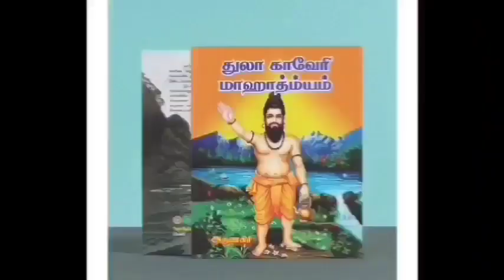26வது அத்தியாயம் துலா காவேரி மஹாத்மியம்